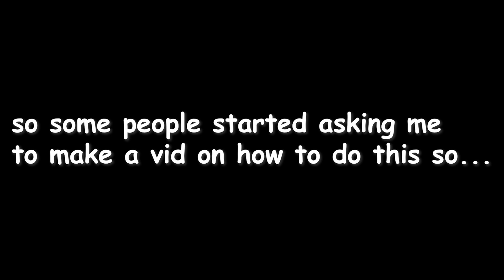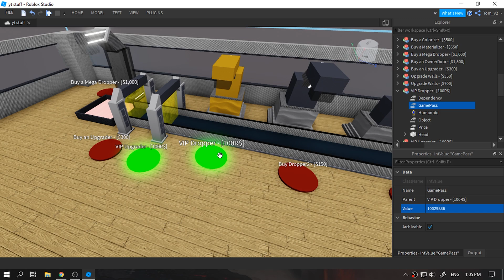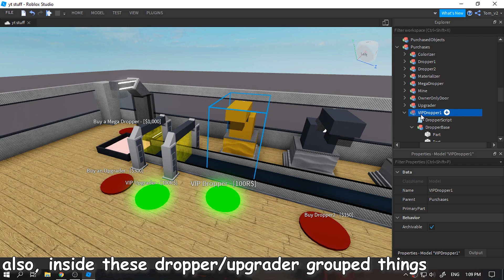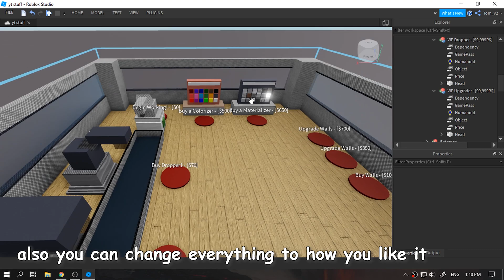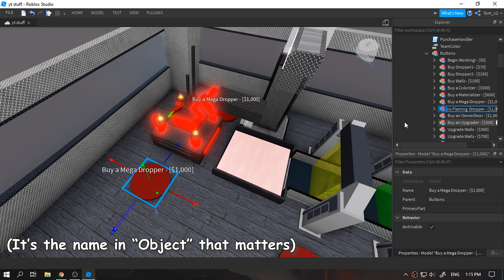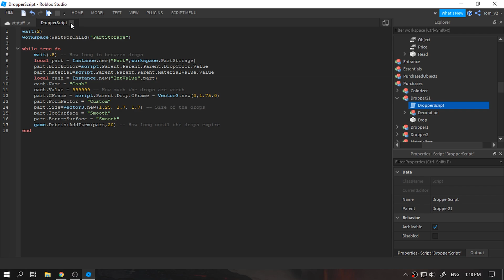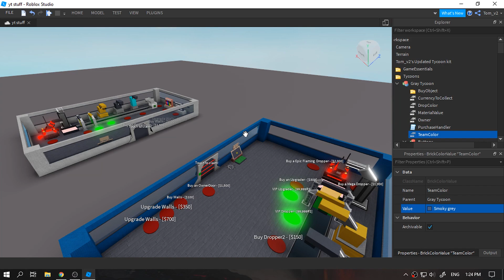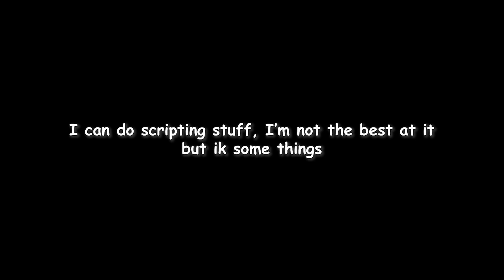How to make a tycoon game in Roblox with working game passes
- Unknown Brain - Perfect 10 (feat. Heather Sommer) [NCS Lyric Video]
- Unknown Brain & Rival - Control (ft. Jex)

How to make a tycoon game in Roblox with working game passes in 2020, how to make a tycoon in 2020